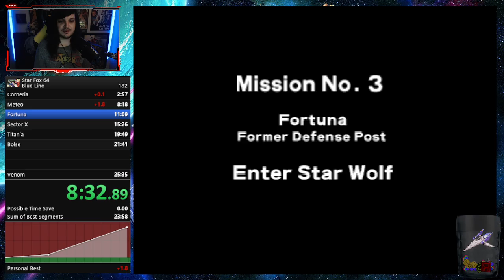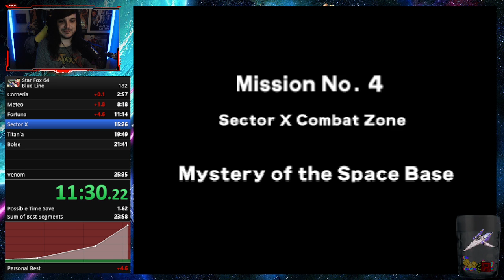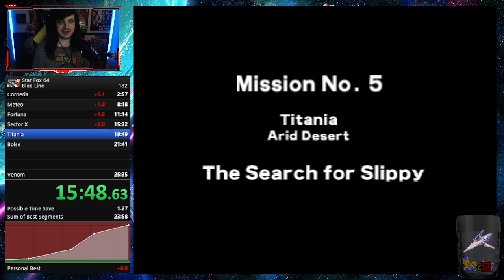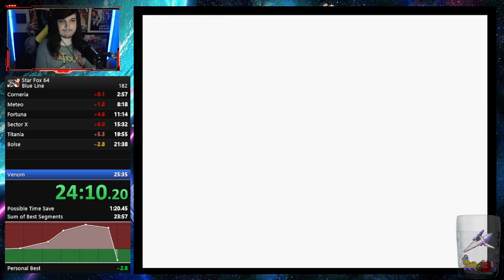[RTA] N64 EMU Star Fox 64 Blue Line in 25:27 [PB] by RioZeroNine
Original run date: August 23, 2023.

Video edited by Technickle.